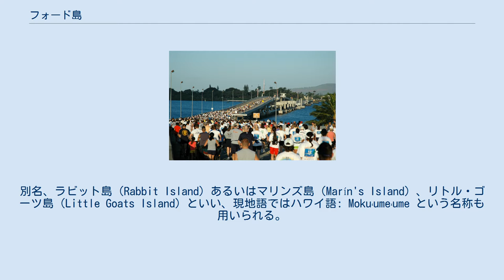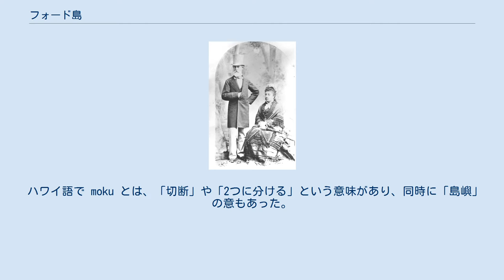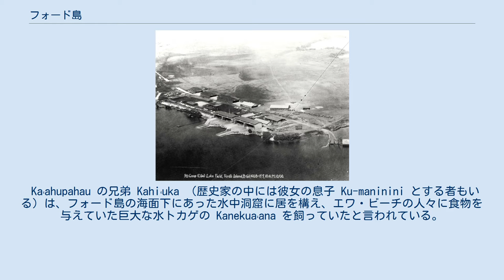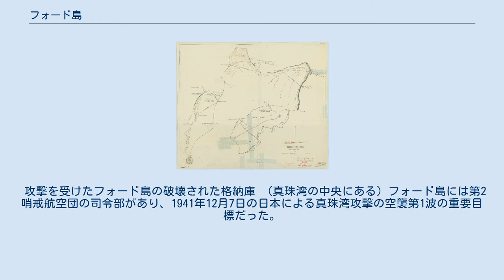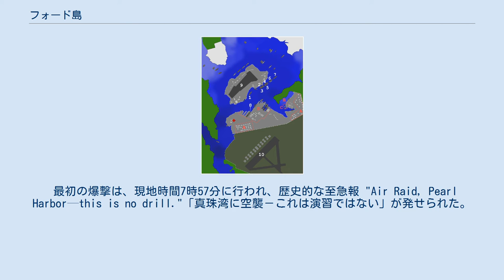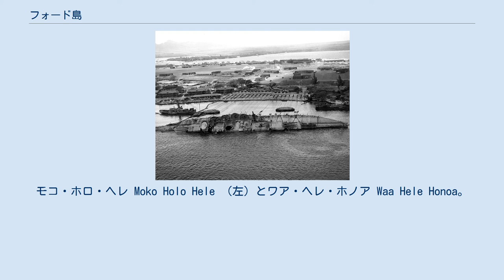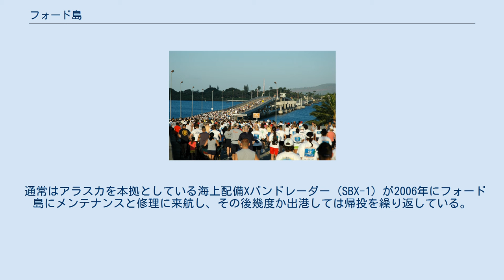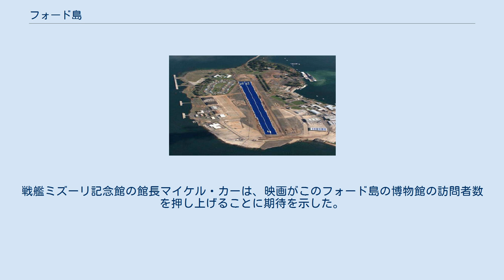フォード島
フォード島 （英語: Ford Island、ハワイ語: Poka ʻAilana）は、アメリカ合衆国ハワイ州、オアフ島の真珠湾の中央にある島嶼である。
別名、ラビット島（Rabbit Island）あるいはマリンズ島（Marín's Island）、リトル・ゴーツ島（Little Goats Island）といい、現地語ではハワイ語: Mokuʻumeʻume という名称も用いられる。
1825年の測量時には 135 ヘクタールだった島の面積は、1930年代に、真珠湾内に戦艦が進入できるよう、アメリカ海軍が浚渫した際の残土で埋め立てた結果、178 ヘクタールまで拡大した。
 古代ハワイ人にとって、この地は豊穣の儀式を執り行う聖地であったが、1830年代にキリスト教の宣教師によって禁止されている。
島は一度、カメハメハ1世からスペイン人脱走兵フランシスコ・デ・パウラ・マリンに与えられたが、後に王国へ返還された。
その後、島は公売にかけられ、ジェームズ・アイザック・ドーセットが落札した後、キャロライン・ジャクソンに転売された。
その後、彼女と結婚したセス・ポーター・フォード医師の所有となり、現在の名に改称された。
フォードの死後、ジョン・パパ・イイが、フォードの息子から島を買い取り、サトウキビのプランテーションを拓いた。
 1916年、フォード島の一角をアメリカ陸軍が購入し、飛行部隊の運用をハワイで行うために使用し始めた。
その後1939年までに、アメリカ海軍が戦艦と潜水艦の整備基地とするため用地を順次取得していく。
1910年代から1940年代にかけて、島はアメリカ海軍の太平洋における戦略上の中枢基地として拡張され続けた。
1941年12月7日、フォード島はアメリカ太平洋艦隊を目標とした日本艦隊による真珠湾攻撃の主戦場と化した。
1964年には国定歴史建造物に指定され、2011年の段階で、歴史保存ナショナルトラストは、合衆国内で最も危機に瀕している歴史遺産として登録している。
 1990年代末までに、数百万ドルが投じられ、架橋などのインフラ整備と不動産開発が行われた。
フォード島は引き続き太平洋における活動の中心的な役割を果たしており、太平洋戦闘センターなどの軍事施設や、NOAA 太平洋津波監視センター等の民間施設が設けられている。
また、この島は『トラ・トラ・トラ!』や『パール・ハーバー』などの映画で取り上げられ、アリゾナ記念館や戦艦ミズーリ記念館には国内外から多くの観光客が訪れる。
 フォード島はハワイ諸島のオアフ島南部、真珠湾内に位置する。
真珠湾はウェスト・ロック、ミドル・ロック、イースト・ロックの3水域に別れており、フォード島はそのイースト・ロックの中央に位置する。
長さ 2.4 キロメートル、幅、1.2 キロメートルで、面積は、1930年から1940年までの間に 135ヘクタールから 178 ヘクタールにまで増えている。
これは島の周囲の湾内を浚渫した際の残土で埋め立てたことによる。
 地形はほぼ平坦だが、標高は 1.5 メートルから 4.6 メートル まで差があり、真珠湾へ向けて傾斜している。
 この島の北側の端から真珠湾を越えて、より広いオアフ島のハラワへ繋がる、全長 1,424 メートルの東西に伸びる橋がかかっている。
 島の土壌は火山起源の砂礫とラグーンの堆積物、珊瑚礁の残骸、そして浚渫砂泥から成っており、そのうち火山起源のものは風食した火山灰土や風化した凝灰岩や玄武岩である。
 フォード島は元々珊瑚礁の露頭だった。
周囲にはモクヌイおよびモカイキという名の、2つの小島がある。
 1991年、海軍が島内の土壌や地下水、周囲の海底堆積物を調査した結果、9種の金属、2種の準揮発性有機化合物、そして、ポリ塩化ビフェニルを検出した。
汚染源として疑われたのは、1924年から1954年にかけて島東岸の中央にあった容量 85 万リットルの9基の燃料タンクと、1930年から1960年にかけて実施された南西部 1.8 ヘクタールの埋め立て、そして北東側にある弾薬庫だった。
 調査結果から汚染地域の新たな土砂による埋め込みが提案された。
1994年、海軍は汚染土の除去と、地下水を監視する6つの調査井戸の設置を検討したが、結局、1995年には当初の提言が採用され、汚染土の上にあらたに土砂を敷き詰め（ギョウギシバなどの）侵食を防ぐ植生を移植した。
封じ込め工事は1996年に完了し...